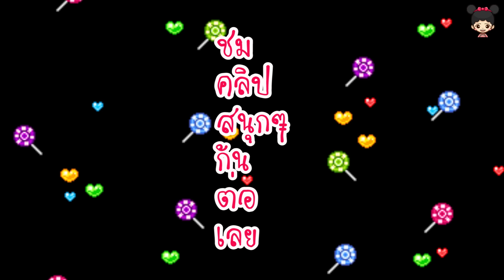บล็อกตัวต่อไดโนเสาร์ Dinosaur Lego Block Toy